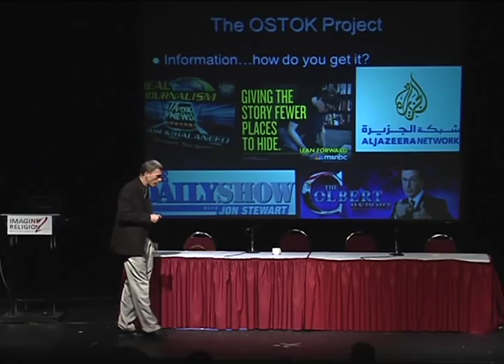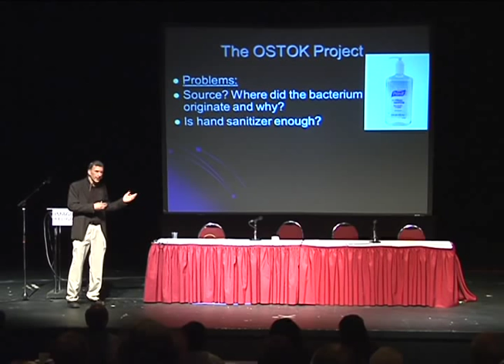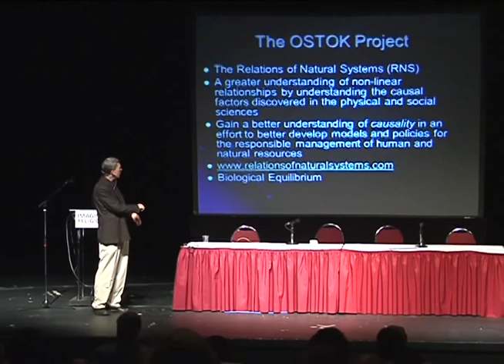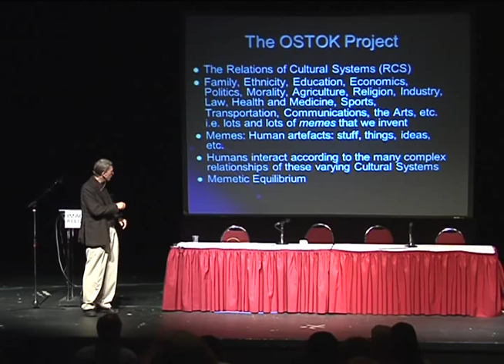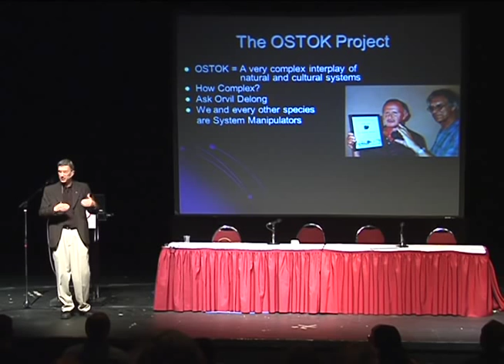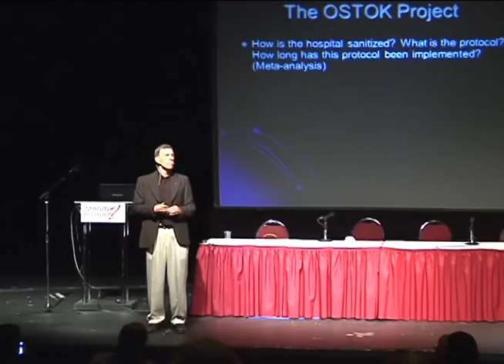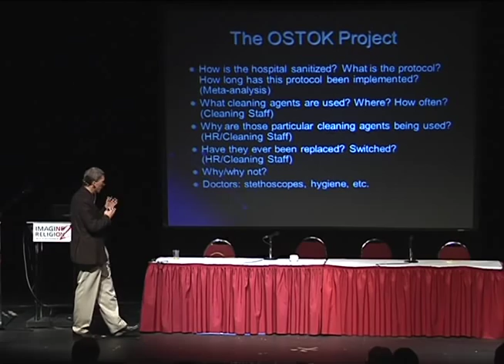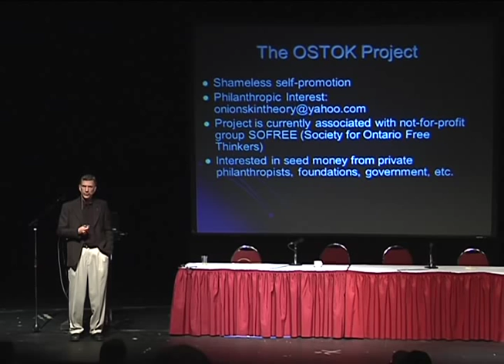Dr. Christopher DiCarlo INR2